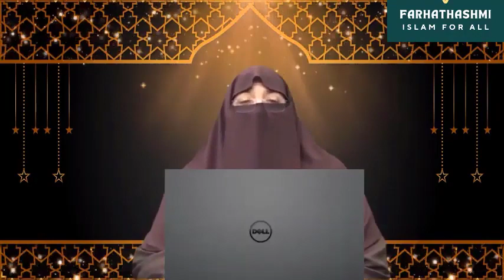Jumme ko Konsa Durood Shareef Kasrat se Parhna Chahiye Dr Farhat Hashmi